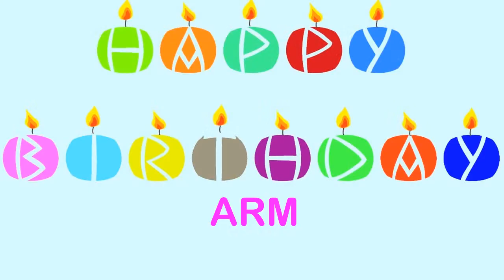Arm Happy Birthday Wishes & Mensajes